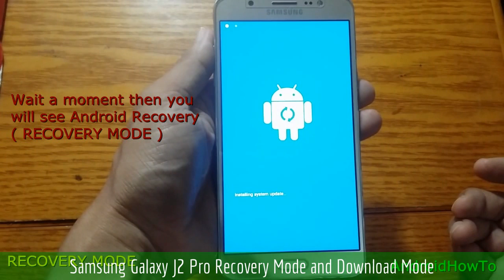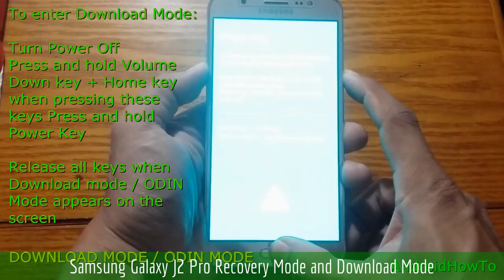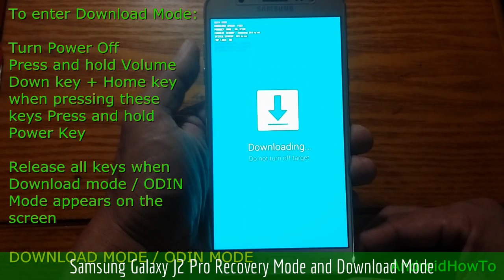Samsung Galaxy J2 Pro Recovery Mode and Download Mode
How to enter Samsung Galaxy J2 Pro Recovery Mode and Download Mode.

Note: This video use Samsung Galaxy J7 as sample. The procedure entering Recovery mode and Download mode are the same for samsung galaxy phones and tabs.